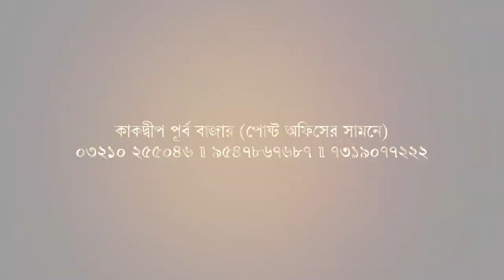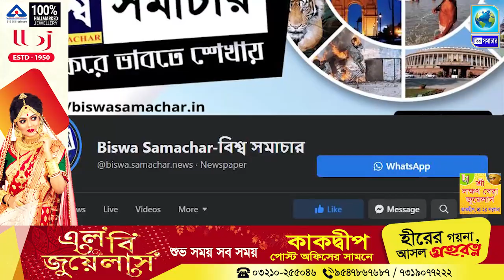ক্রিকেট জ্বরে কাঁপছে কাকদ্বীপ শহর, উন্মাদনার পারদ তুঙ্গে । Biswa Samachar